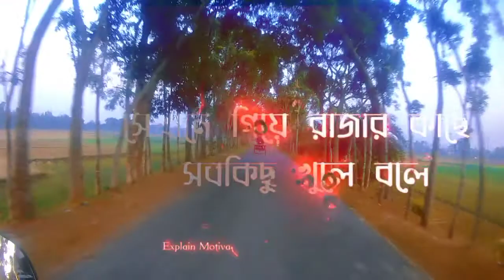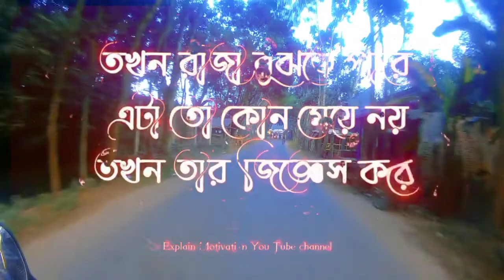জীবন পাল্টে দেওয়ার মত কিছু কথা | Life Changing Motivational Speech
Note: This video all the Images/pictures shown in the video belongs to the respected Owners and not me. I am not the Owner of any pictures.